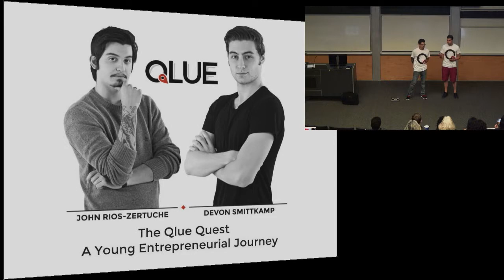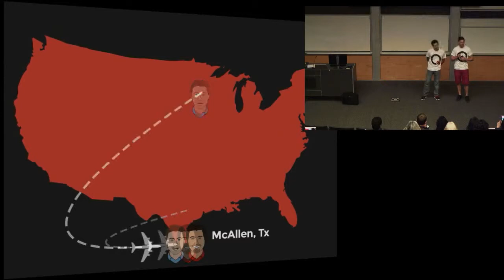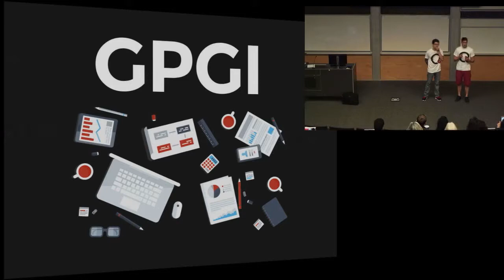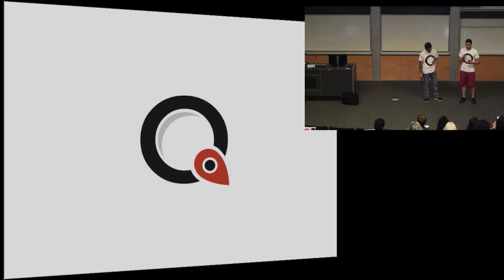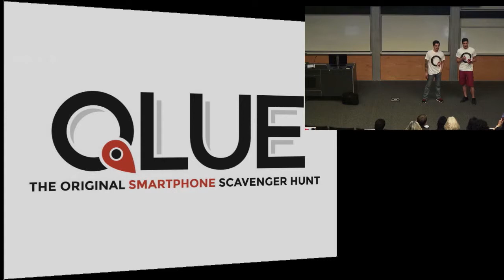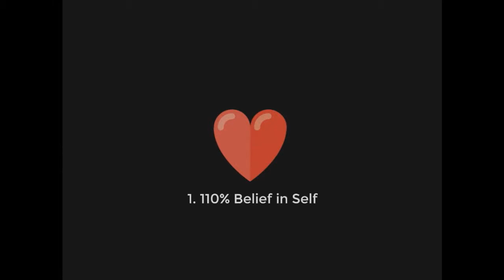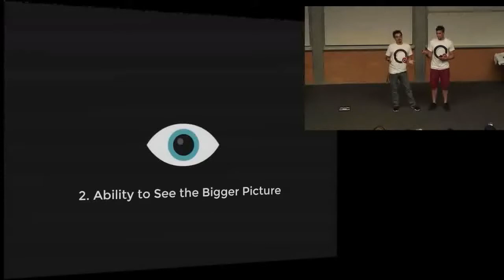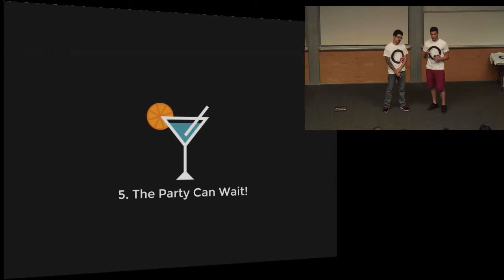Devon Smittkamp, John Rios-Zertuche - The Qlue Quest: A Young Entrepreneurial Journey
In this video, Devon and John from Qlue Quest talks to us about their entrepreneurial history from schooling to the current venture: QlueQuest.com. Qlue is a mobile scavenging application that can scale from at home scavenging to global-wide scavenging hunts.